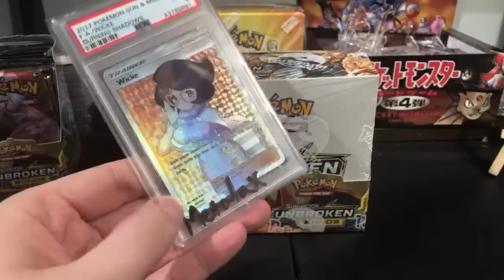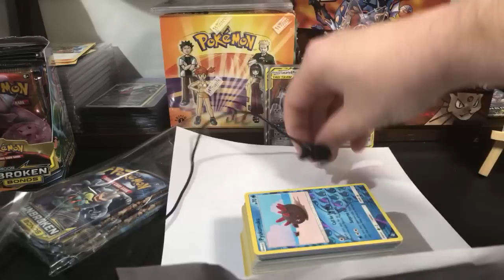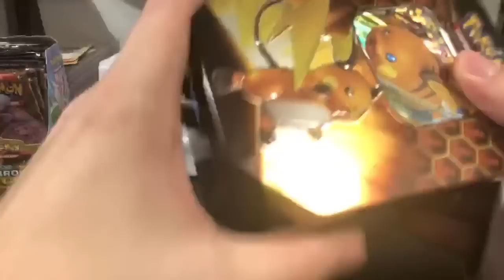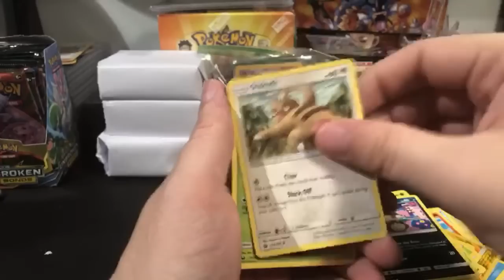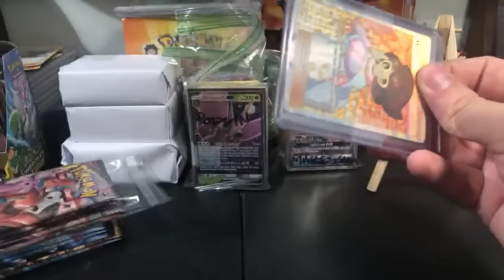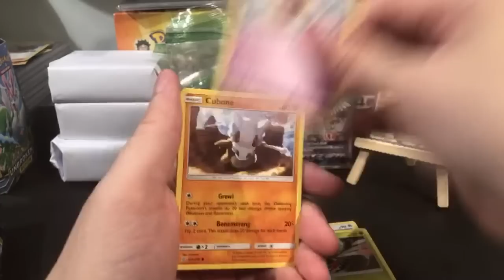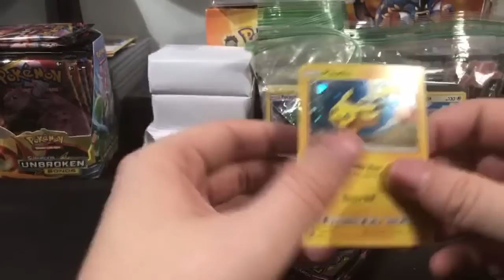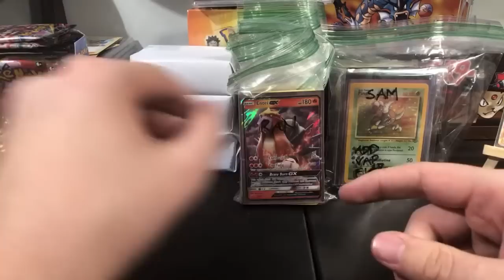Opening Pokémon Cards - Live! Unbroken Bonds Booster Box